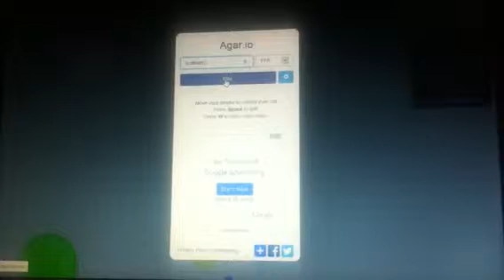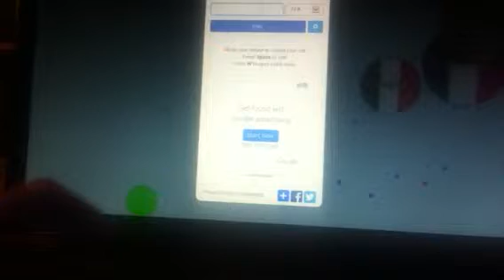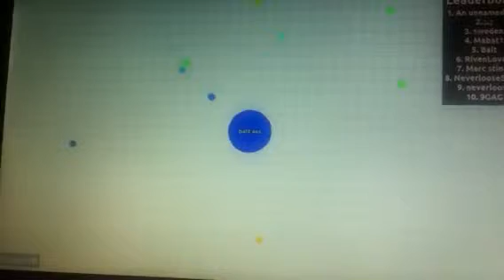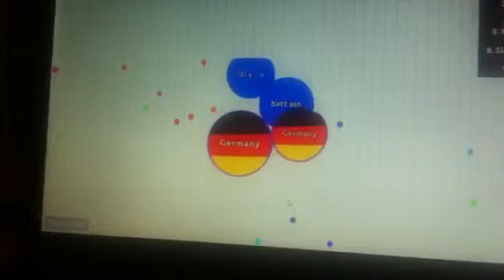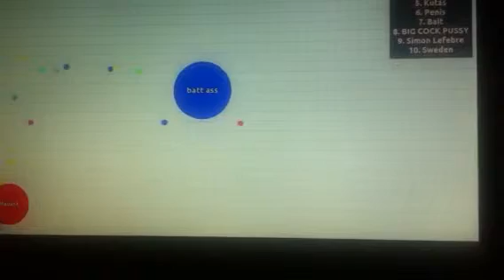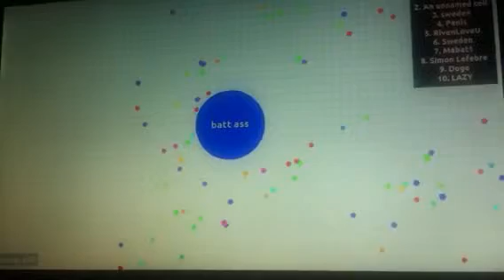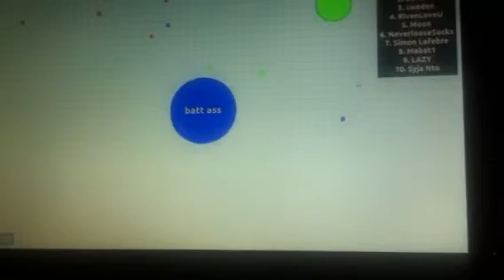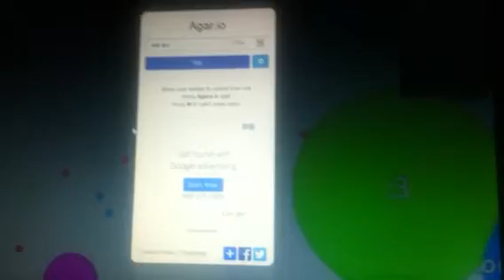Playing a game called Agar.io